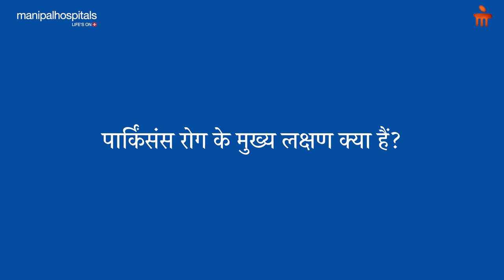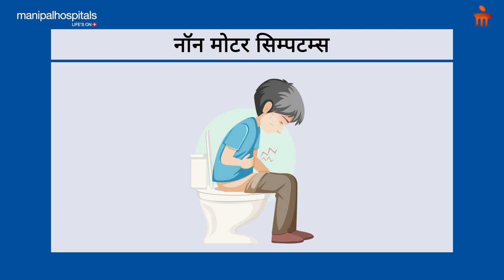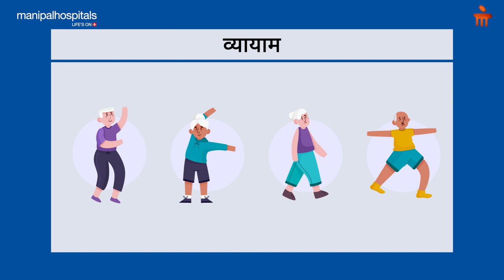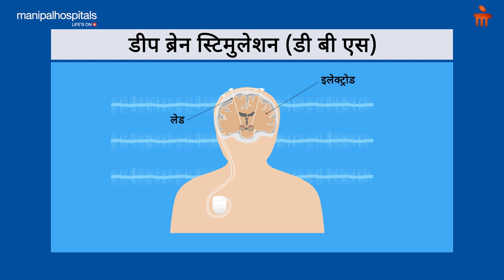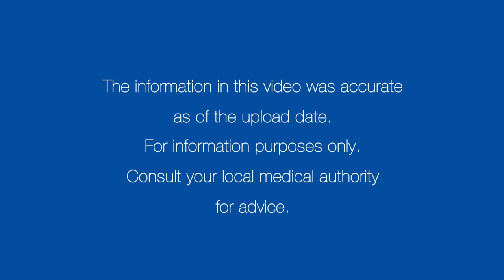पार्किंसंस रोग: लक्षण, प्रभाव, कारण, निदान, उपचार, निवारण | Manipal Hospitals India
पार्किंसंस रोग क्या है, पार्किंसंस रोग के कारण क्या हैं, पार्किंसंस रोग के मुख्य लक्षण क्या हैं, पार्किंसंस रोग का निदान कैसे किया जाता है, पार्किंसंस रोग का इलाज क्या है, क्या पार्किंसंस रोग से बचाव संभव है?, बताएंगे  मणिपाल अस्पताल, जयपुर से, डॉ. नितिन कुमार गुप्ता।

00:29 - What is Parkinson's disease?
01:02 - What are the main symptoms of Parkinson's disease?
02:39 - What is the treatment of Parkinson's disease?